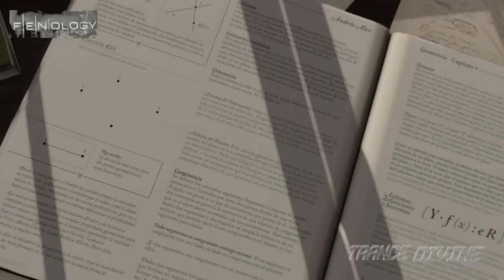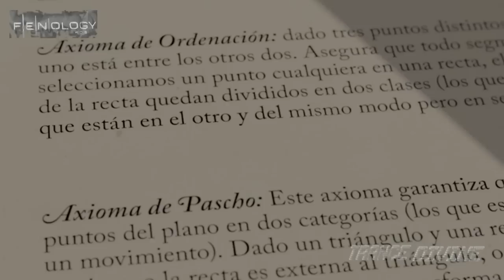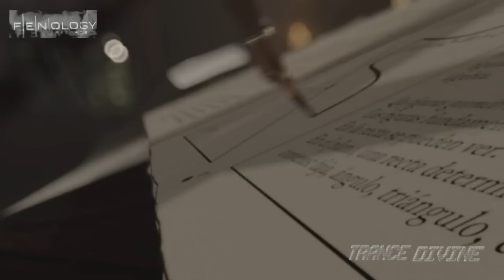RAM & XB - Symphonik (Original Mix)[Fenology] ►Video Edit ♛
Both these tracks blew me away...but i decided to do the original mix...You have to hear this track with your headphones..turn it up to the MAX VIOLINS & PIANO (my little touch at the break)..what a BASSLINE

01-RAM & XB - Symphonik (Original Mix)
02-RAM & XB - Symphonik (Araya & Wach Remix)